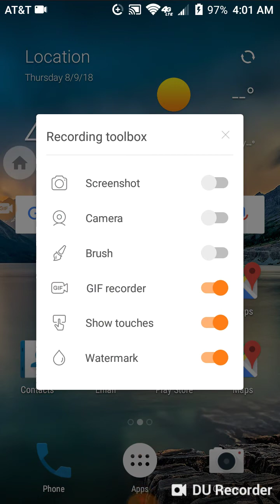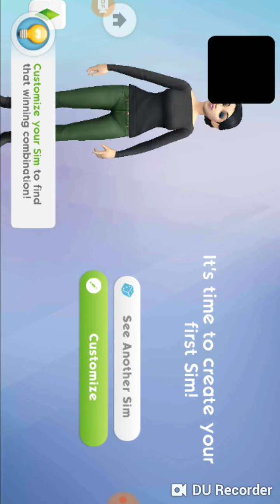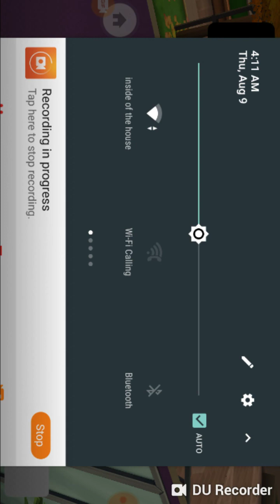The sims for mobile for the time playing